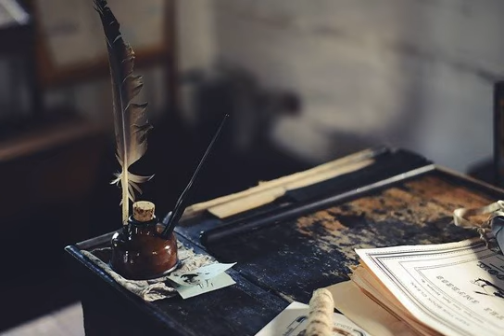Scorpio January 2021 Astrology Forecast: Life of the Mind